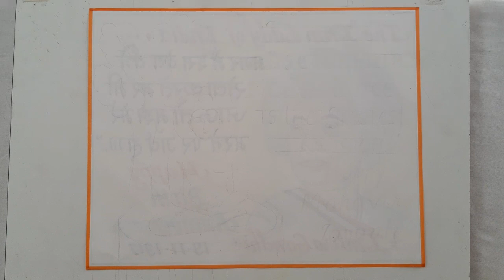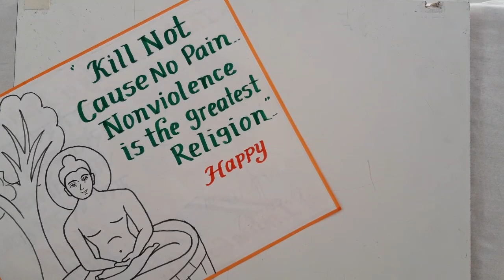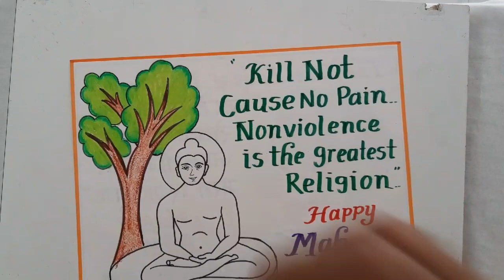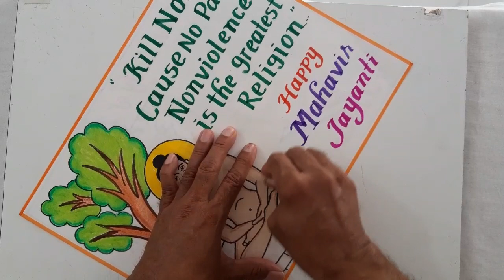Mahavir Jayanti Drawing Easy Steps//Mahavir Jayanti Poster Drawing Idea//Happy Mahavir Jayanti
Mahavir Jayanti Drawing Easy Steps Mahavir Jayanti Poster Drawing Idea
How to Draw Lord Mahavir
Lord Mahavir's Slogan Drawing &Calligraphy